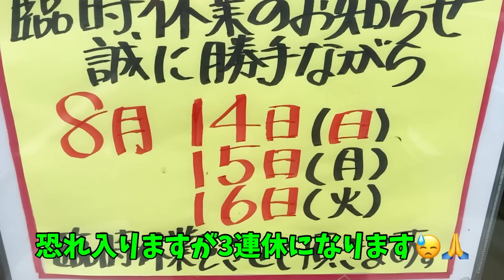【大漁】【お盆相場💦】【セリ人福田さん】今朝の魚市場8月12日金曜日の水揚げ状況！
おはようございます😃8月12日金曜日です♪今朝の魚市場の水揚げ状況は⁉︎多いですね🐟大漁です❣️さすがにお盆なので☝️相場は高値が予想されます😅頑張りたいと思います🐙🦀🦑